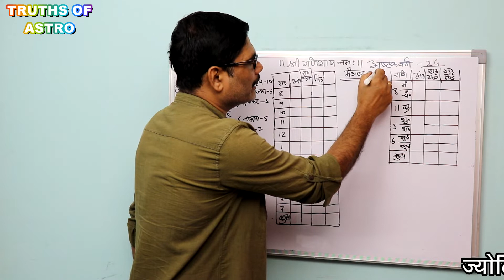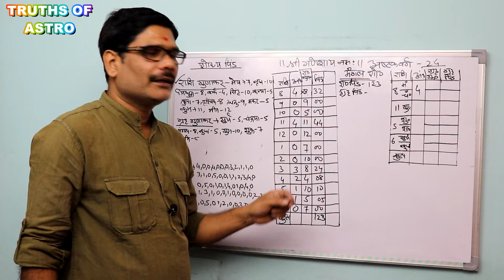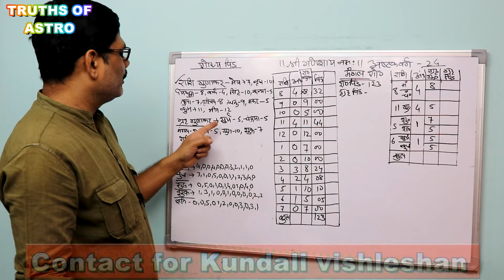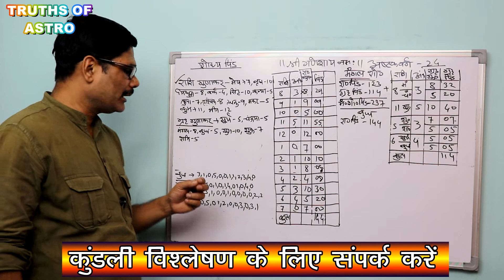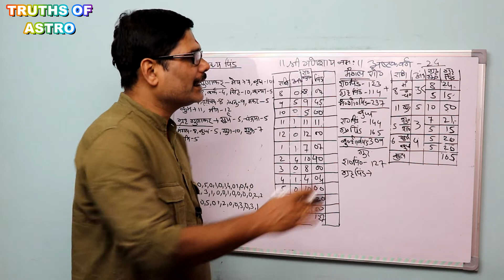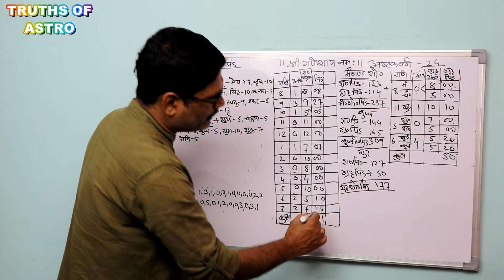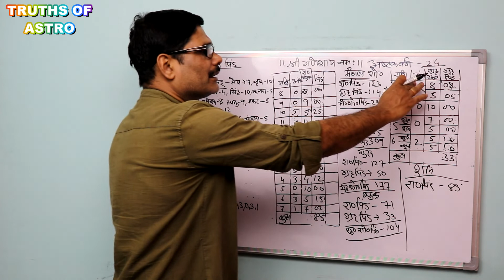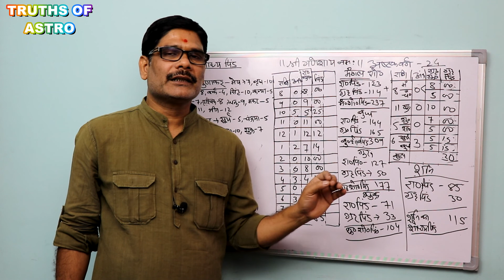Ashtakavarga 24, Method To Calculate Shodhya Pinda, शोध्य पिंड प्राप्त करने का नियम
Vedic astrology education in Hindi and kundali vishleshan.
अष्टक वर्ग में त्रिकोण शोधन और एकाधिपत्य शोधन के पश्चात शोध्य पिंड प्राप्त करने का नियम । राशि पिंड और ग्रह पिंड को जोड़ने से शोध्य पिंड प्राप्त होता है । आज के पाठ में शोध्य पिंड का विस्तार से वर्णन है ।
It's the best place for sorting out your curiosity about astrology. One can achieve the benefits from Jyotishacharya ShrawanJha "ASHUTOSH" an experience holder of 25 years in the field of astrology. You will surely get the best ever education and solutions regarding all the issues of your life over here.